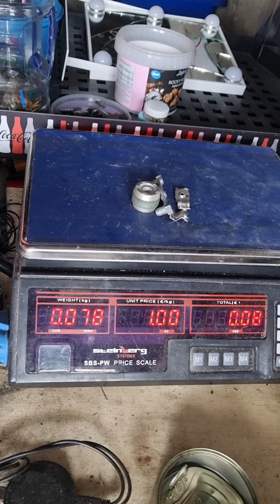break down and micro scrapping microwave and still more to do .good cash